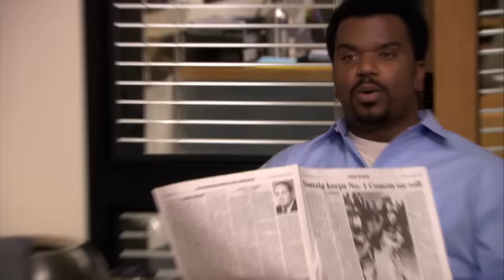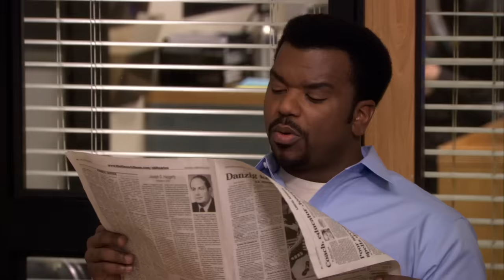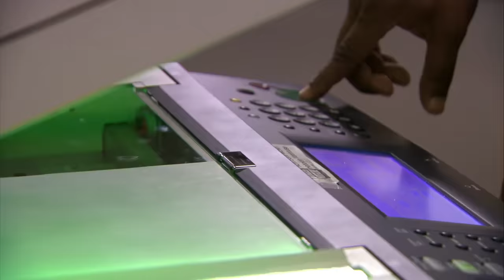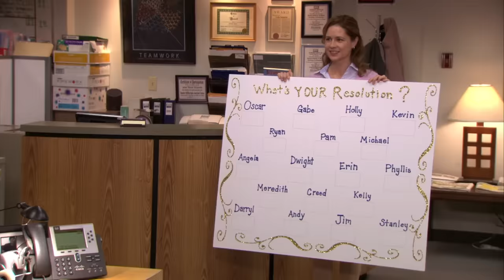I’d choose you, and I’d blow your mind - The Office US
Deep tracks ONLY & ALWAYS.